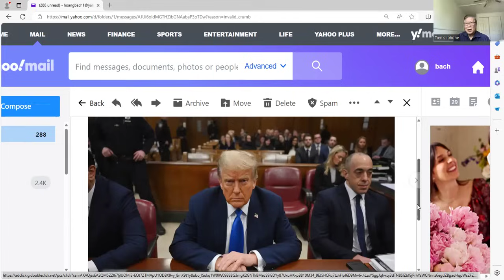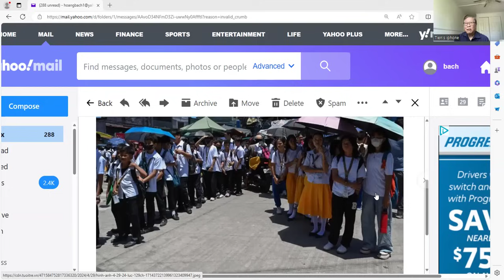Nhân chứng Pecker khai nhũng điều Trump dấu.Liệu các nhân chứng tiếp theo có giúp Trump trắng án kg?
+ Nhân chứng thứ nhất David Pecker trong phiên tòa hình sự của Trump ở NY Đã khai những điều mà Trump che dấu . Liệu các nhân chứng tiếp theo như: Michael Cohen, Stormy Daniel..Có giúp Trump được trắng án hay nặng hơn.
+ Đảng CSVN đang khủng hoảng lãnh đạo -Từ 18 người trong bộ chính trị nay chỉ còn 13  -Từ Tứ trụ nay chỉ còn 2 trụ